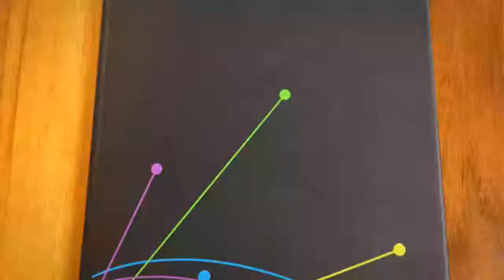Agencia publicidad en Ecatepec de Morelos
Promociona :: ideas que enamoran: Artículos promocionales, Agencia publicidad en Ecatepec de Morelos. Más Información

En Promociona nos dedicamos a ofrecer soluciones reales a través de estrategias planificadas para satisfacer las necesidades de cada uno de nuestros clientes. Sabemos la importancia que tienen los articulos promocionales tanto para la empresa como para el cliente final, asi que nos dedicamos de lleno a que estos sean perfectos.

Cada vez que un servicio se especializa, se vuelve más dinamico, mas profesional y brinda mejores resultados, por ello creamos "Promociona", para convertirnos en especialistas de promocionales, asi tienes la seguridad que el manejo de tu marca esta protegida desde el concepto hasta la realización de los detalles mínimos.

Cuando compras en Promociona.mx tienes la seguridad de que tus promocionales se encontraran en excelentes condiciones, con muy buena impresión y sobre todo en el tiempo prometido.

La personalización de los artículos promocionales es prácticamente la parte mas importante para que cumplan con su función principal... comunicar y recordar nuestra marca ante el cliente final. Para ello contamos con multiples sistemas de impresión y/o personalización los cuales usaremos de acuerdo al promocional que elijas, ten la seguridad que te brindaremos la mejor impresión para que logres impresionar a tus clientes!

SerigrafíaTampografíaGrabado láserGrabado punta diamanteSublimaciónSand blastBordado